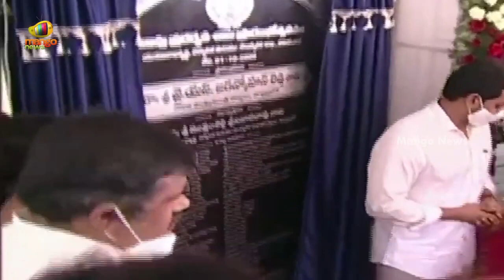CM YS Jagan Inaugurates Renovated Bapu Museum In Vijayawada | AP Latest Updates | Mango News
CM YS Jagan Inaugurates Renovated Bapu Museum In Vijayawada.